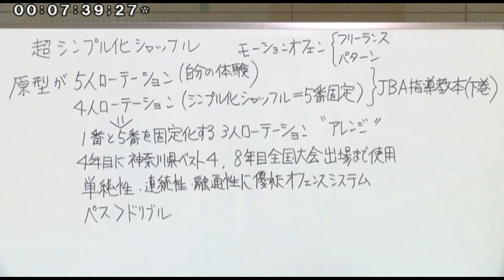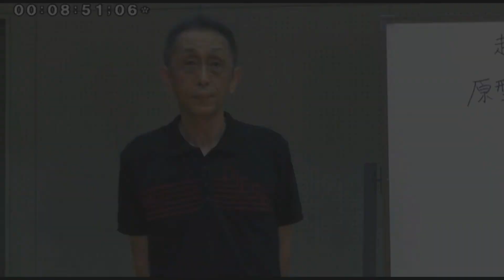星澤純一の「超シンプル化シャッフルオフェンス～能力的に恵まれないチームが動きの質で試合に勝つ方法～」1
強豪校やライバルチームをギャフンと言わせられる
経験の浅い指導者でも、すぐに選手に取り入れられる
オフェンス戦術とは…？